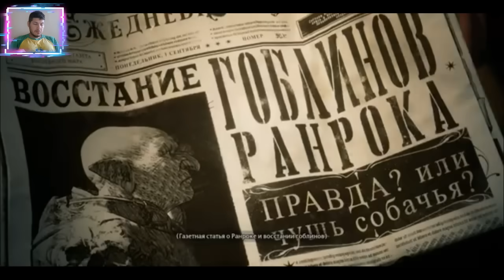Хогвартс Наследие на Русском Полностью Все Катсцены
Сегодня я Вам покажу Все Катсцены игры Хогвартс Наследие на разных платформах : Xbox 360, PSP 2,3,4,5, WII, PC...